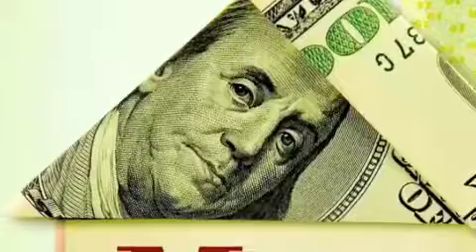Mortgages and Marriages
Radio clips on Mortgages, Money and Life.